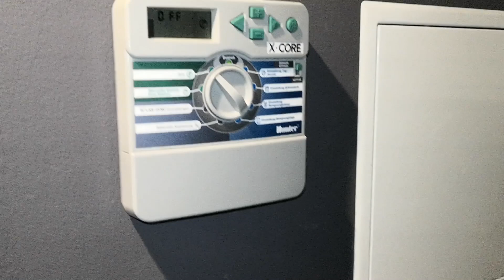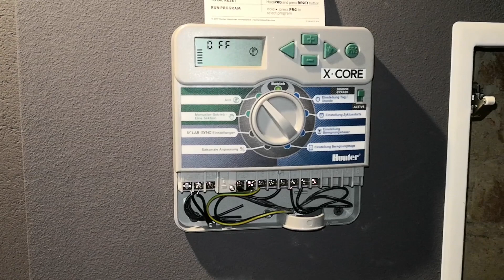Magnetventile an Bewässerungscomputer anschließen – Schritt für Schritt Anleitung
In diesem Video zeige ich dir die Installation und Verkabelung des Hunter Steuergeräts mit praktischen Tipps für deine Beregnungsanlage. Mit einer Schritt-für-Schritt Anleitung erkläre ich dir, wie du die Magnetventile korrekt anschließt, welche Kabel du benötigst und wie du alles sicher und wettergeschützt montierst.

Highlights im Video:
✅ Einfach erklärt: Die Verbindung der Magnetventile mit dem Steuergerät.
✅ Tipps für die Nutzung des Steuerkabels (siebenadriges Kabel) und die optimale Verlegung im Boden.
✅ Sicherer Anschluss der Stromversorgung mit 24 Volt und Nutzung des Trafos.
✅ Erklärung der integrierten Batterie und deren Funktion bei Stromausfall.
✅ Verwendung des Regensensors für effiziente Bewässerung.

Dieses Video ist ideal für alle, die ihre Beregnungsanlage selbst installieren möchten oder nach nützlichen Tipps zur Verkabelung suchen.

Mit dem Hunter X-Core können ebenso andere 24V Magnetventile, wie von Rain Bird, Toro oder Gardena, angeschlossen und gesteuert werden. Nachdem die Magnetventile mit dem Steuercomputer verbunden sind, kann die Rasenbewässerung sowie die Hecken- und Beete-Bewässerung automatisch gesteuert werden. Dank des Feuchtigkeits- und Regensensors berücksichtigt der Bewässerungscomputer die aktuelle Wettersituation und passt die Bewässerung automatisch an.

🔗 Amazon Produkt Links*:
👉 X-Core Bewässerungscomputer (Amazon)
👉 HydraWise Bewässerungscomputer (Amazon)
👉 Ventilbox (Amazon)
👉 Rain Bird-Verteilerbox (Amazon)
👉 Steuerkabel (Amazon)
👉 Hunter Regner (Amazon)
👉 Hunter Kurzstrahldüsen (Amazon)
👉 Lochbohrer (Amazon)
👉 Fittings (Amazon)
👉 Leerrohr (Amazon)
👉 Flexibler Anschluss „Swing Joint“ (Amazon)
👉 Einstellschlüssel Hunter Versenkregner (Amazon)
👉 PE-Rohr (Amazon)

⏰ Kapitelmarken:
0:00 Ausgangslage - Ventilbox
0:30 Welches Steuerkabel nutze ich
1:00 Verkabelung der Magnetventile
3:05 Hunter X-Core Beregnungscomputer
3:35 Anschluss der Kabel vom Magnetventil am Bewässerungscomputer
3:50 Stromversorgung Beregnungscomputer
5:00 Batterie im Beregnungscomputer
5:30 Anschluss für den Regensensor
5:50 Ein Masse-Kabel für alle Magnetventile
6:10 Ein Spannungskabel für jedes Magnetventil
6:50 Zusammenfassung

Als Amazon-Partner verdiene ich an qualifizierten Verkäufen, ohne dass dir zusätzliche Kosten entstehen. Vielen Dank für deine Unterstützung!